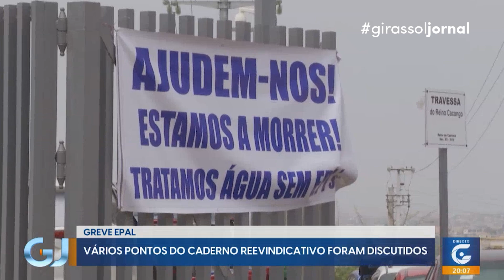Novas províncias terão cabimento no Oge para – Girassol Jornal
(Girassol Jornal) I (Youtube)
Data de emissão: 16 de Agosto de 2024